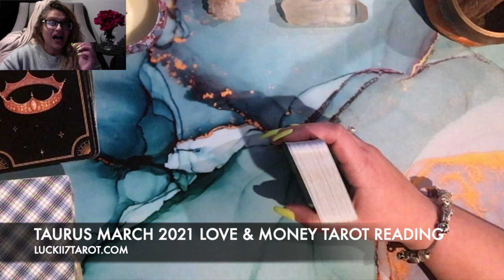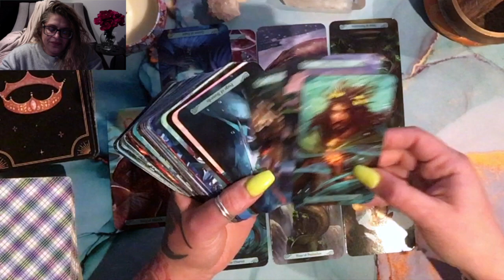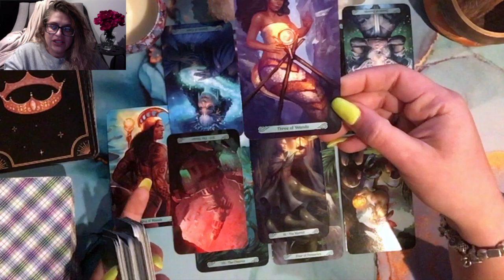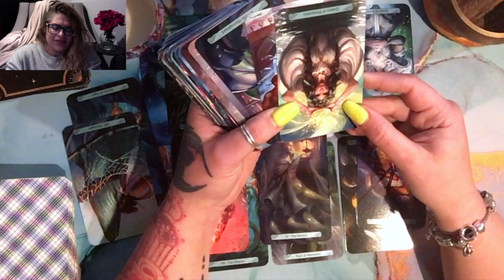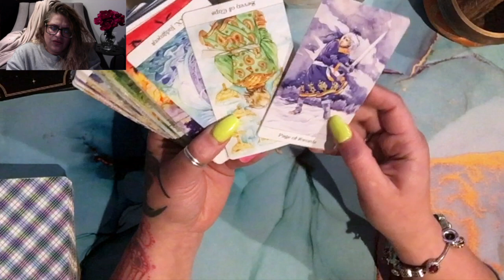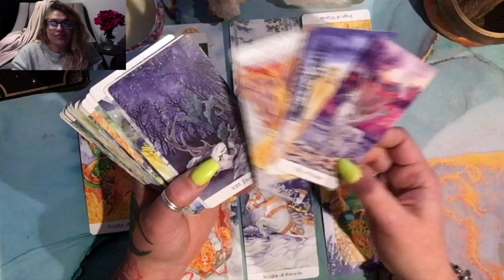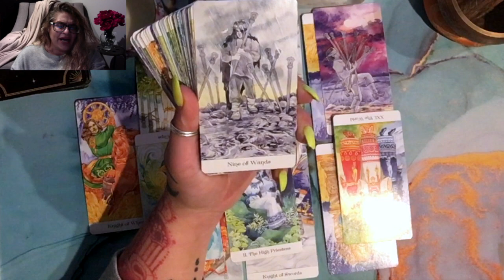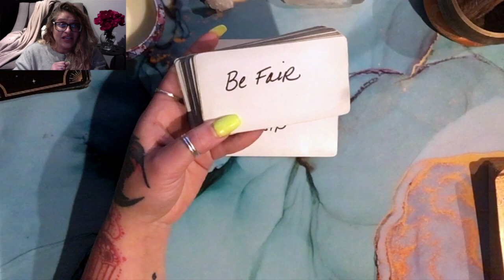TAURUS "HONESTY SAVES EVERYONE'S TIME!" MARCH 2021 LOVE & MONEY TAROT READING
NEED AN ALTERNATE PAYMENT METHOD?  CASHAP: $LUCKII7TAROT

Luckii Sevens AMAZON WISHLIST